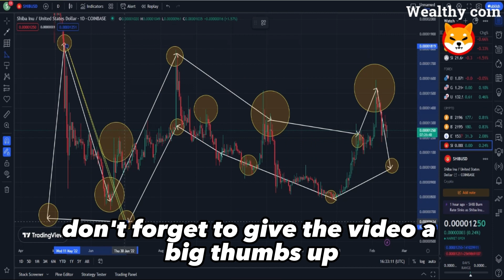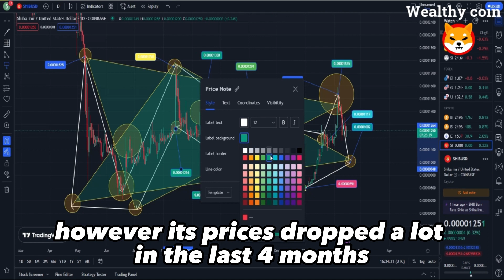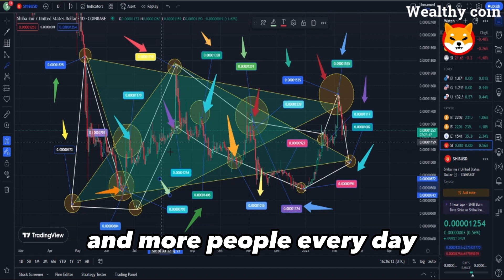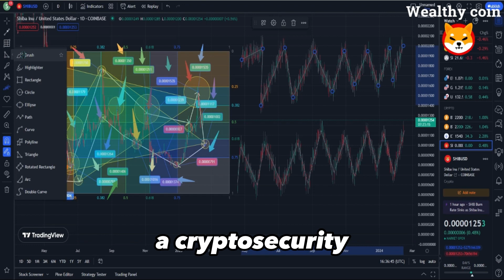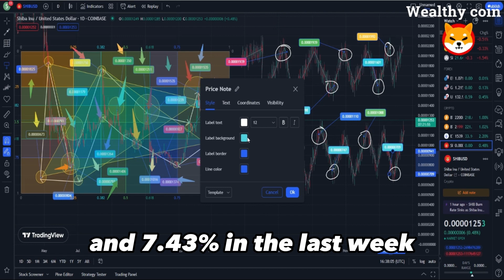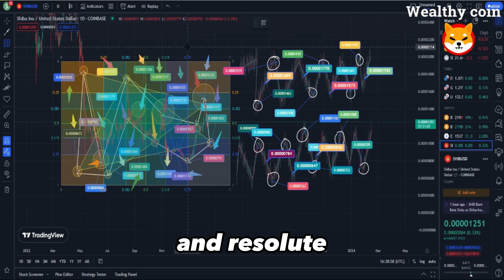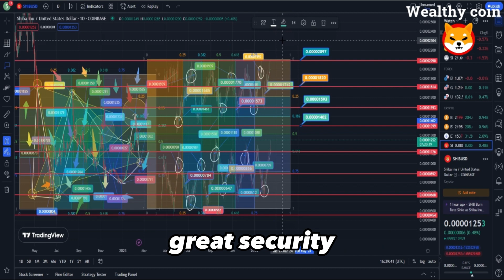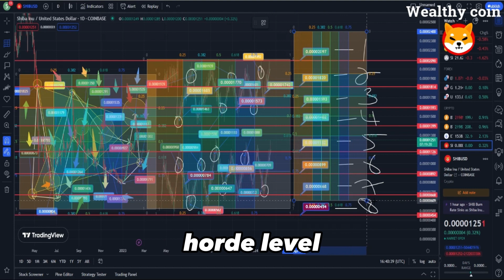SAMSUNG JUST FUNDED IN SHIBA INU!! PRICE WILL GO SKYROCKET SOON ! Can dropshopping (Shopify) accept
Dropshopping Shopify,
Dropshopping,